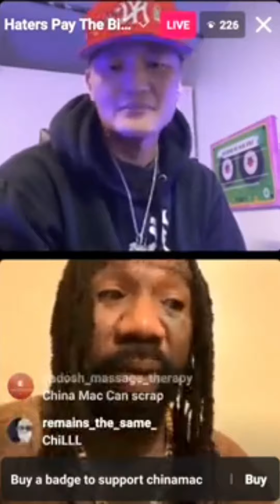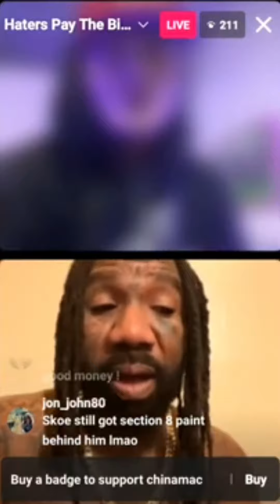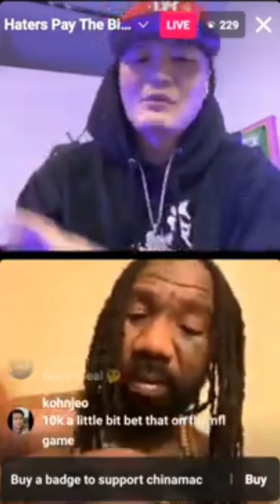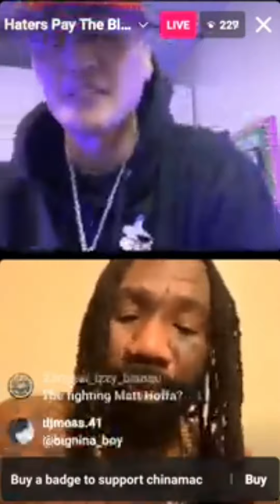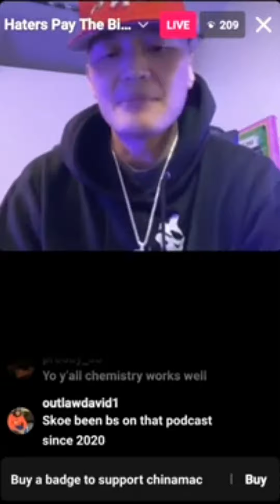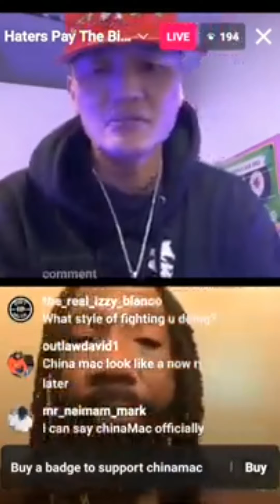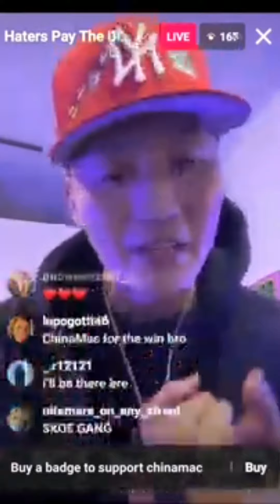Boskoe100 on China Mac’s IG Live 1/22/23 China Mac Vs Nina Boy 🥊